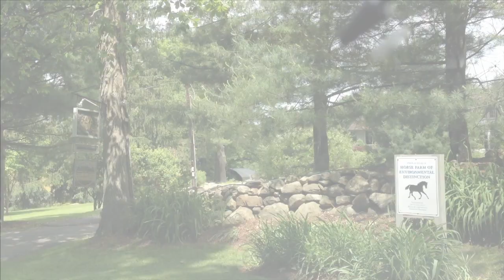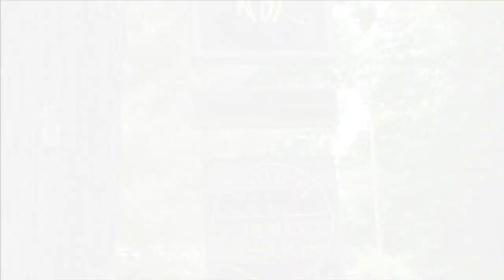Redding, CT - Whimsy Brook Farm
► Looking for a new home in Redding, CT?
Whimsy Brook Farm is a family owned farm and educational institution. Since 1972, The Farm has been raising and training horses. As one of the few places in Fairfield County, Whimsy Brook Farm solves behavioral problems in horses. Their philosophy is that horses should do their job not only well, but also happily. Horse whispering is commonly used and promotes a relationship between the horse and the trainer.